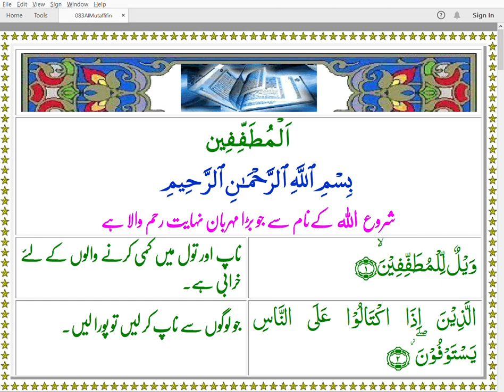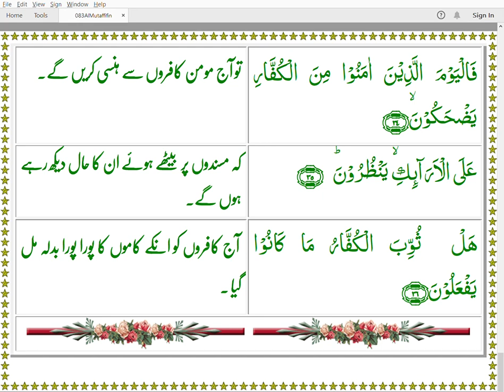Quran 083 AlMutaffifin Arabic Urdu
AlQuran Arabic Urdu Text-Audio
Urdu Translation Fatah Jalandhari
Arabic Recitation Qari Abdul Basit
Urdu Narration Shamshad Ali